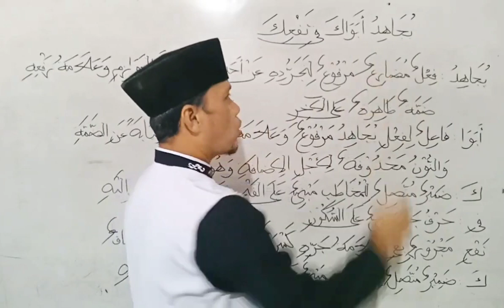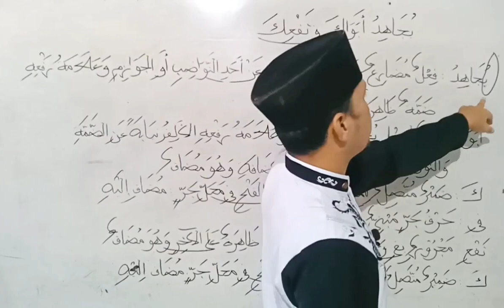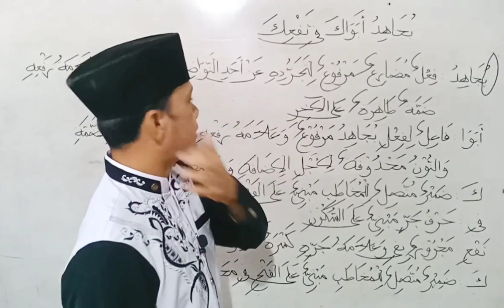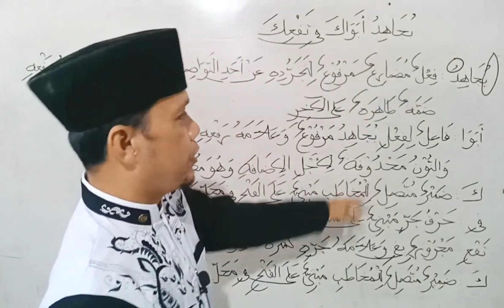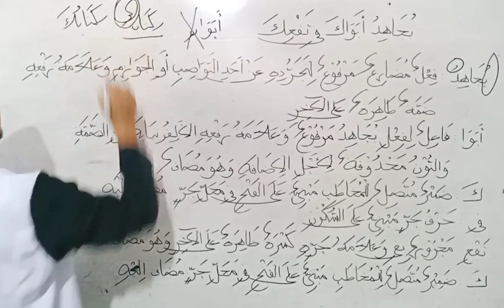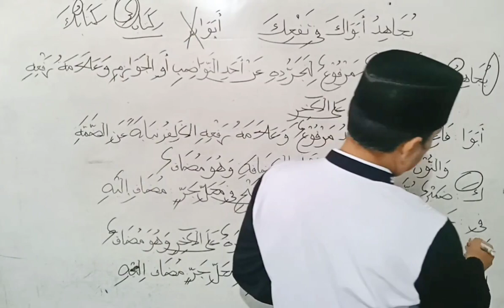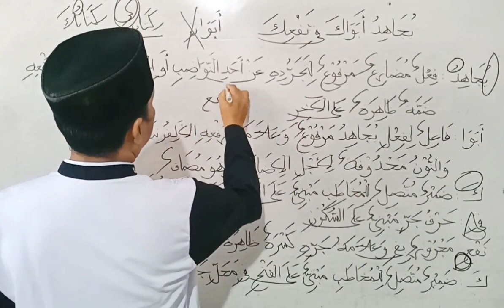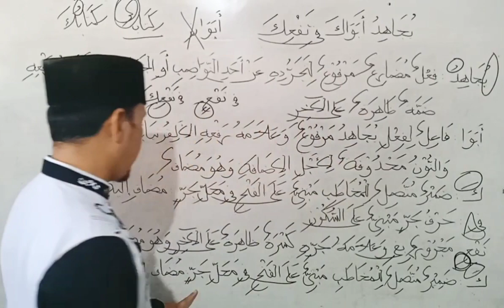Belajar Mengi'rob يجاهد أبواك في نفعك || Idhofah